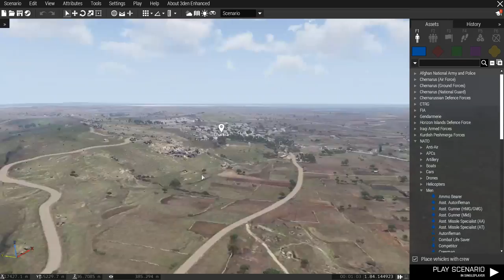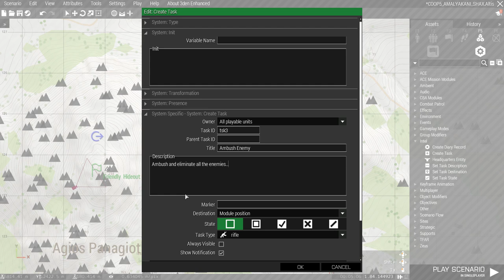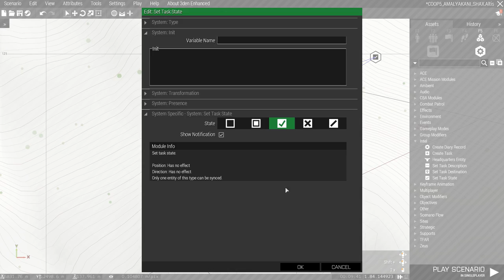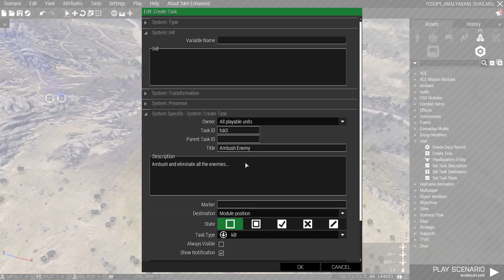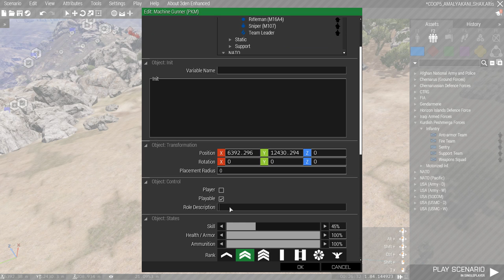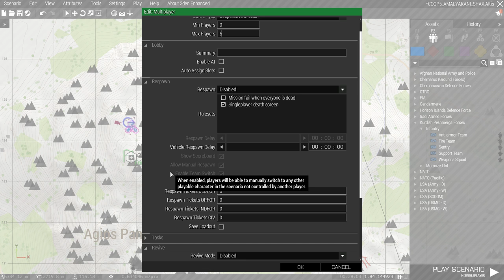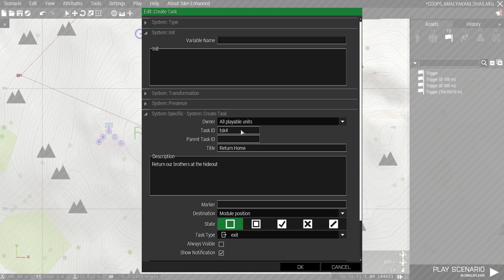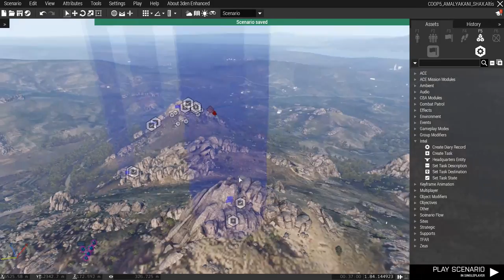Mission Making Tutorial - فێرکاری دروست کردنی مەرحەلە بۆ ئارما ٣